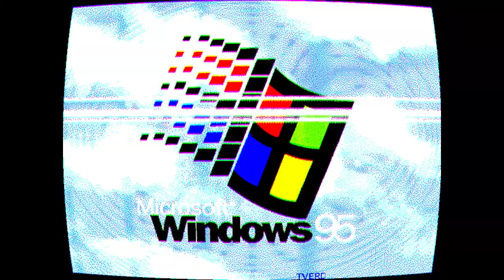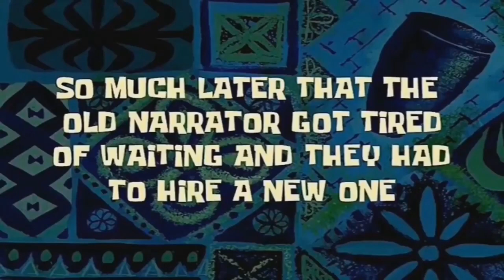It Takes Two (coop. con Bieru) #3: ¿Quieres miel? ¡Pues toma dos tazas!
It Takes Two es un videojuego de plataformas de acción y aventura desarrollado por Hazelight Studios y publicado por Electronic Arts. El juego fue lanzado para Microsoft Windows, PlayStation 4, PlayStation 5, Xbox One y Xbox Series X/S en marzo de 2021. Al igual que el título debut de Hazelight, A Way Out, el videojuego no tiene una opción para un solo jugador; solo se puede jugar en modo cooperativo en línea o local en pantalla dividida entre dos jugadores.

Cody y May, una pareja casada, están planeando divorciarse después de que Cody discuta con May acerca de que ella trabaja todo el tiempo y May responde que Cody nunca muestra ni un poco de aprecio por su trabajo.

Después de decirle a su hija Rose que se están divorciando, Rose lleva sus muñecas hechas a mano, que se parecen a sus padres, al cobertizo familiar e intenta reparar su relación actuando. Los padres se encuentran atrapados dentro de los cuerpos de las muñecas como consecuencia de una lágrima que cae sobre ellas. El doctor Hakim, que ha asumido la forma antropomórfica de su libro de terapia de relaciones, les dice a Cody y May que le han encomendado la tarea de tratar de arreglar su relación mientras intentan llegar a Rose.